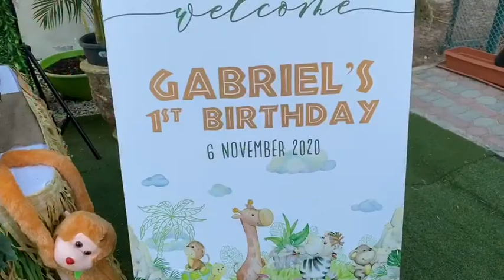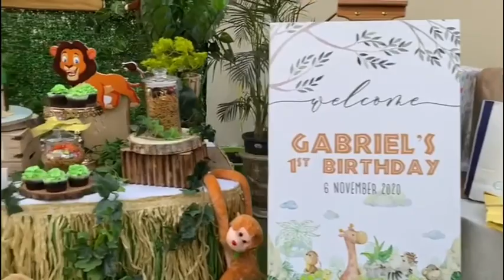How to make Easy Safari theme birthday for one year old